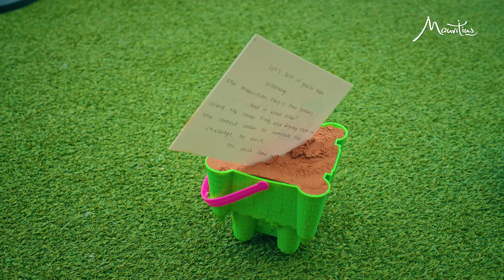Memories Last Forever with Mauritius and Liverpool Football Club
3 teams

3 challenges against the clock

@LiverpoolFC's Curtis Jones, Joel Matip and Alex Oxlade-Chamberlain team up with fans for Mauritius Memory Maestros!